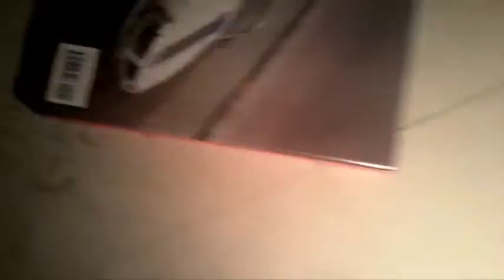Battle Scars (Season 1, Episode 2: Spider Bed P1)